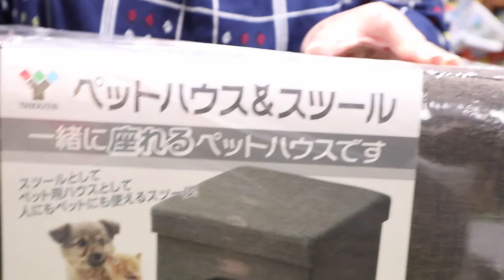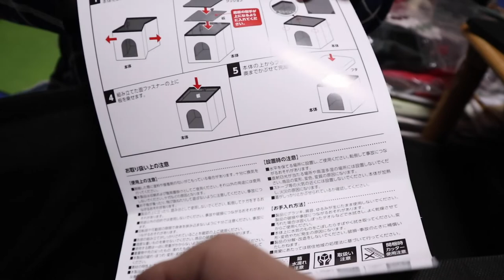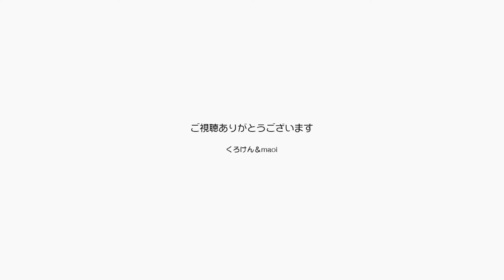キャットハウスのプレゼントありがとう！即入りポン【Jean & Pont 2659】2021/11/7 保護猫ジャンけんポン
ポンちゃんの誕生日のお祝いにキャットハウスをいただきましたが、これはいくつもの機能を持った優れものでした。
スツールとしてもしっかり強度のあるものなのでパパが座っても大丈夫！
組み立てた途端にジャンくんとポンちゃんはすぐに駆け寄り「何？」って感じでしたが、ポンちゃんの好奇心の強さでまず先に入りました。
ジャンくんはある程度ポンちゃんが使って安全だと判断したら入るんだよね。